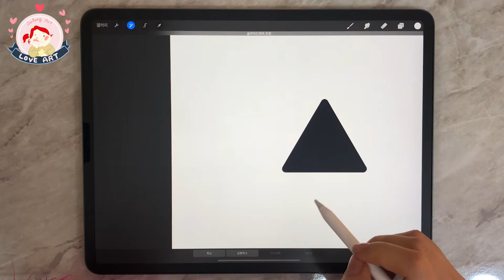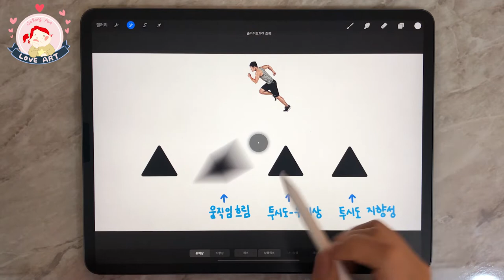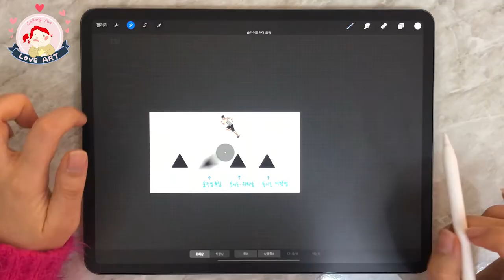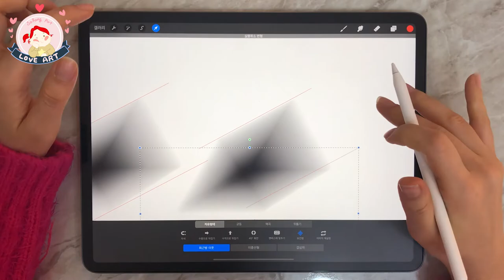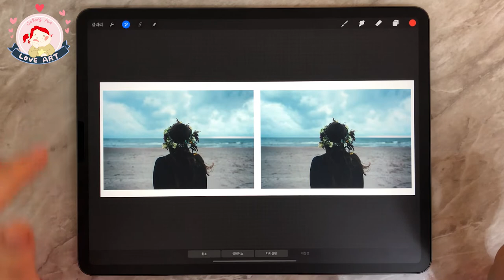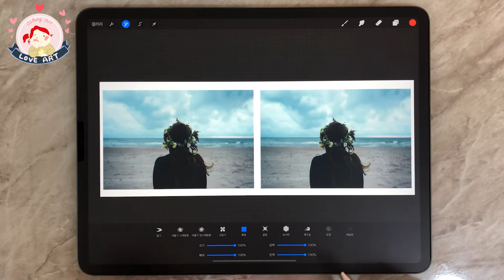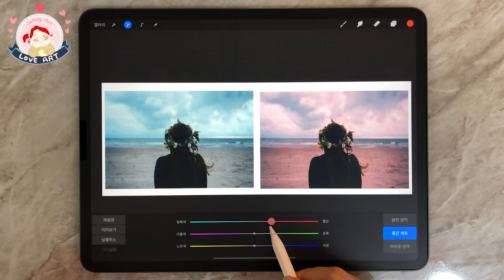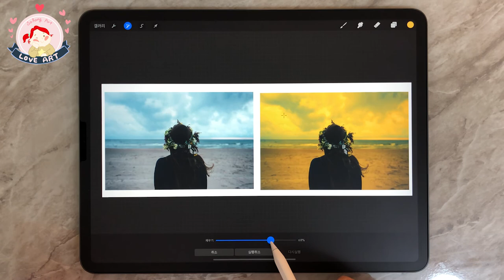프로크리에이트 Procreate 강좌 # 4조정사용법 [사랑아트 LoveArt]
오늘 프로크리에이트 Procreate 강좌에서는
프로크리에이트의 조정 메뉴의 모든 옵션을 사용해서
다양한 이미지 보정을 해 보았는데요~

"픽셀유동화" 이 기능은 정말 재미있는 기능인데!
너무 옵션이 많아서~따로 영상을 만들어 올려드릴께요!

[프로크리에이트 Procreate 기초 강좌 # 4조정사용법]

[팁]‼️
-프로크리에이트의 조정 옵션중 움직임 흐림효과를 이용해서
달리고 있는 사람의 잔상을 표현하는방법!🏃‍♂️

[조정사용법]✍️
-불투명도
-가우시안흐림효과
-움직임 흐림효과
-투시도 흐림효과
-선명효과
-노이즈효과
-픽셀유동화
-색조 채도 밝기
-색상균형
-곡선
-재채색